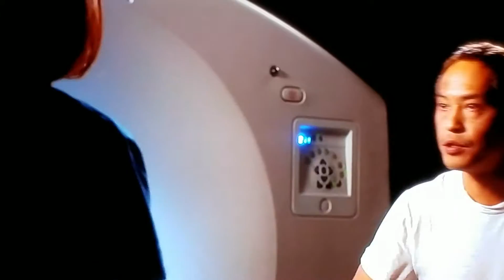Night Shift 1